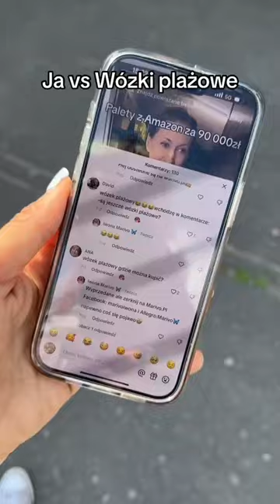Ja vs Wózki plażowe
Ale, że aż 17….. 🤯 ig:marivoiwona Marivo.pl